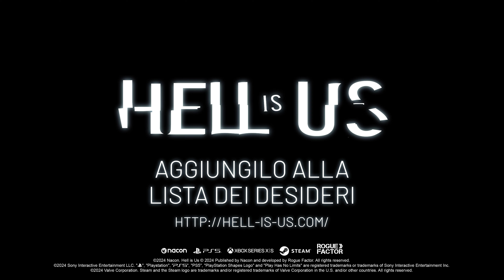Hell is Us - Extended Gameplay trailer (PEGI) (IT)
General information:
🎮 Developer: Rogue Factor
🎮 Publisher: Nacon